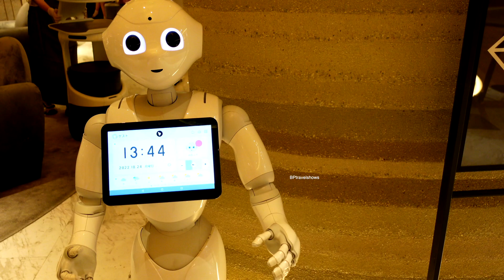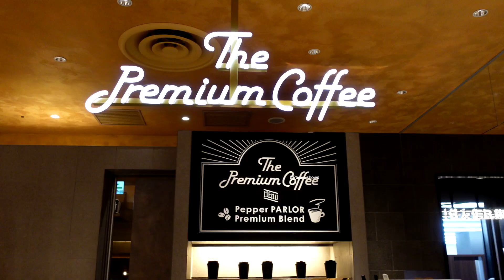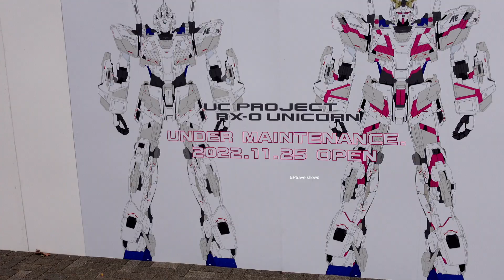ജപ്പാനിലെ റോബോട്ട് കഫേകൾ, റോബോട്ട് മ്യൂസിയങ്ങൾ | Japan Robots | Malayalam Vlog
ജപ്പാൻ എന്ന രാജ്യം ആധുനിക ടെക്നോളജി വികസിപ്പിക്കുന്നതിലും, ഉപയോഗിക്കുന്നതിലും മുൻപന്തിയിൽ നിൽക്കുന്ന ഒരു രാജ്യമാണ്. ജപ്പാനിലെ വിവിധങ്ങളായ റോബോട്ടുകളും, റോബോട്ട് കഫേകളും, റോബോട്ട് മ്യൂസിയംസ് എല്ലാ തന്നെ നമ്മുക്ക് ഒരു അത്ഭുതങ്ങളാണ്.

റോബോട്ടുകളെപ്പറ്റിയും മ്യൂസിയങ്ങളെപ്പറ്റിയും കൂടുതൽ അറിയുന്നതിനായി എന്റെ ഈ പുതിയ വിഡിയോയിലേക്കു നിങ്ങളെ ഞാൻ സ്വാഗതം ചെയ്യുന്നു.

In Japan, popular robots include humanoid entertainment robots, androids, animal robots, social robots, guard robots, and many more. Each type has a variety of characteristics..

Japan employs over a quarter of a million industrial robot workers. In the next 15 years, it's estimated that the number will jump to over one million. Robotics revenue by 2025 is expected to reach $70 billion

എന്റെ മറ്റു വിഡിയോകൾ താഴെ കൊടുക്കുന്നു .

Kerala Traditional House in JAPAN

Gamcheon Culture Village | South Korea

If you enjoyed this video, please consider following me on social media!